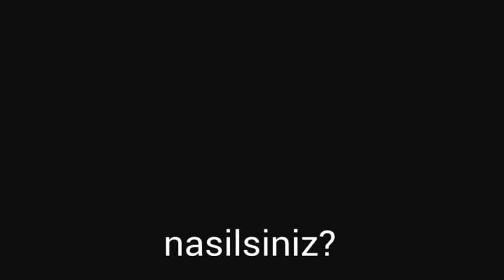CLASH OF CLANS 14 günlük ban açıldı neler oldu ???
pewdiepie pubg,
pewdiepie bts,
pewdiepie song,
pewdiepie türkçe,
pewdiepie oyunu,
pewdiepie türk,
pewdiepie car,
pewdiepie outlast,
pewdiepie trap adventure,
pewdiepie,
pewdiepie amnesia,
pewdiepie anime,
pewdiepie agario,
pewdiepie araba,
pewdiepie asmr,
pewdiepie adventure,
pewdiepie ainsley,
pewdiepie ayda kaç para kazanıyor,
pewdiepie animation,
pewdiepie ark,
a pewdiepie song,
a kiss pewdiepie,
pewdiepie bot,
pewdiepie bts reaction,
pewdiepie brofist,
pewdiepie bot mu,
pewdiepie barbie,
pewdiepie bf1,
pewdiepie bully,
pewdiepie beard,
pewdiepie brad,
scp 087 b pewdiepie,
pewdiepie b 3,
pewdiepie t.a.b.s,
pewdiepie tuber simulator b,
pewdiepie big b,
pewdiepie plan b,
pewdiepie plan b everyone,
pewdiepie gta b,
pewdiepie b,
marzia and pewdiepie b,
pewdiepie cringe,
pewdiepie cry,
pewdiepie comedy night türk,
pewdiepie chair,
pewdiepie conan,
pewdiepie cat mario,
pewdiepie cake,
pewdiepie cry of fear,
pewdiepie cs,
pewdiepie tuber simulator c,
pewdiepie my new c,
pewdiepie c,
pewdiepie new c,
mlg c/ pewdiepie and markiplier,
pewdiepie çakması,
pewdiepie çeviri,
pewdiepie çizim,
pewdiepie çocuğu,
pewdiepie çanakkale savaşı,
pewdiepie en çok izlenen videosu,
pewdiepie 31 çekerken yakalandı,
sinir çeviri pewdiepie,
pewdiepie türkçe çeviri,
ruhi çenet pewdiepie,
pewdiepie drama,
pewdiepie dog,
pewdiepie dark souls 3,
pewdiepie dark souls,
pewdiepie ddlc,
pewdiepie dark souls 2,
pewdiepie despacito,
pewdiepie death note,
pewdiepie deadpool,
phillyd pewdiepie,
get pewdiepie d,
pewdiepie wall of d,
d&b nation pewdiepie,
pewdiepie maya d,
pewdiepie tuber simulator d,
pewdiepie initial d,
pewdiepie walking d,
pewdiepie happy wheels d,
pewdiepie plays d,
pewdiepie evi,
pewdiepie edgar,
pewdiepie enes,
pewdiepie editor,
pewdiepie enes batur,
pewdiepie editor sive,
pewdiepie exo,
pewdiepie enes batur diss,
pewdiepie editors,
pewdiepie evie,
youtube who#e pewdiepie,
pewdiepie game,
pewdiepie f.e.a.r,
pewdiepie tuber simulator e,
pewdiepie e.t,
pewdiepie e.x.e,
pewdiepie skate e,
pewdiepie dark souls e,
e.g. pewdiepie,
pewdiepie funny montage,
pewdiepie fnaf,
pewdiepie film,
pewdiepie fifa,
pewdiepie fiverr,
pewdiepie fanart,
pewdiepie frog,
pewdiepie funny moments türkçe altyazı,
pewdiepie fake,
pewdiepie far cry 4,
pewdiepie america f yeah,
pewdiepie f this s,
pewdiepie what the f man,
pewdiepie f the fans,
pewdiepie press f to win,
pewdiepie f you brian,
pewdiepie animated f this,
pewdiepie tuber simulator f,
pewdiepie says the f word,
pewdiepie green screen,
pewdiepie gta,
pewdiepie games,
pewdiepie giriş,
pewdiepie geleneksel medya,
pewdiepie guitar,
pewdiepie gay,
pewdiepie game videos,
pewdiepie geometry dash,
pewdiepie tuber simulator g,
pewdiepie gmod,
pewdiepie horror g,
pewdiepie pokemon g,
pewdiepie simulator g,
pewdiepie g major,
pewdiepie the last g,
pewdiepie scary g,
pewdiepie hater,
pewdiepie horror,
pewdiepie havana,
pewdiepie home,
pewdiepie handshake,
pewdiepie haters,
pewdiepie hmm,
pewdiepie hile,
pewdiepie horror game,
pewdiepie hack,
triple h pewdiepie,
pewdiepie roast h,
pewdiepie tuber simulator h,
pewdiepie prop h,
pewdiepie h game,
pewdiepie 中文 h,
pewdiepie ın evi,
pewdiepie ın arabası,
pewdiepie ı won,
pewdiepie ın odası,
pewdiepie ın en çok izlenen videosu,
pewdiepie ın videosuna çıktım,
pewdiepie ırkçılık,
pewdiepie ın ilk videosu,
pewdiepie ırkçılık videosu,
pewdiepie ın sevgilisi,
ı hate pewdiepie,
ı hate pewdiepie remix,
ı hate pewdiepie türkçe,
pewdiepie ı geçen türk,
pewdiepie ı korkut,
ı hack pewdiepie,
pewdiepie ilk video,
pewdiepie intro,
pewdiepie io,
pewdiepie illuminati confirmed,
pewdiepie ifşa,
pewdiepie is dead,
pewdiepie irkci,
pewdiepie i won,
pewdiepie indian people,
pewdiepie iceland,
i pewdiepie hate,
i'm pewdiepie song,
i hacked pewdiepie,
i'm gay pewdiepie,
i'm broke pewdiepie,
i roast pewdiepie,
i hate pewdiepie video,
i hack pewdiepie,
i interview pewdiepie,
pewdiepie jacksepticeye,
pewdiepie japan,
pewdiepie jahrein,
pewdiepie jesus,
pewdiepie jack,
pewdiepie jabba,
pewdiepie jameskii,
pewdiepie jazzpunk,
pewdiepie jacksepticeye intro,
pewdiepie jundo,
pewdiepie tuber simulator j,
pewdiepie vs j,
j'ai rencontré pewdiepie,
pewdiepie kpop,
pewdiepie kanalı,
pewdiepie kimdir,
pewdiepie kpop bts,
pewdiepie korku,
pewdiepie ksi,
pewdiepie kulaklık,
pewdiepie kiss,
pewdiepie kazandım,
pewdiepie komik montaj 1,
kim k pewdiepie,
pewdiepie k town,
pewdiepie animated fu*k this,
pewdiepie tuber simulator k,
pewdiepie kdrama,
pewdiepie k,
pewdiepie vlog k town,
pewdiepie türkçe k,
pewdiepie fu*k this,
pewdiepie lol,
pewdiepie like,
pewdiepie laugh,
pewdiepie lwiay,
pewdiepie lil pump,
pewdiepie linç,
pewdiepie lele pons,
pewdiepie like and dislike,
pewdiepie love,
pewdiepie last of us 2,
pewdiepie l.a vlog,
pewdiepie sister l,
l.a. noire pewdiepie,
l hate pewdiepie,
scare pewdiepie l,
l'auto di pewdiepie,
pewdiepie marzia,
pewdiepie music,
pewdiepie montage,
pewdiepie monika,
pewdiepie memes,
pewdiepie media,